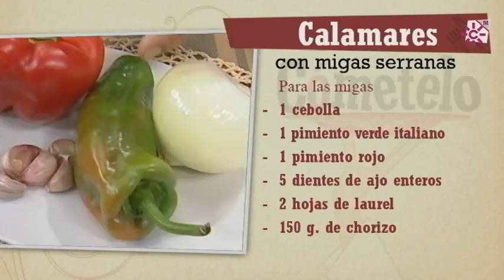Calamares con migas serranas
INGREDIENTES:
4 calamares grandes limpios
3 dientes de ajo y perejil fresco

Para las migas serranas:
3/4 de Kg. de pan
150 g. de beicon
150 g. de chorizo
1 cebolla
1 pimiento verde italiano
1 pimiento rojo
5 dientes de ajo
2 hojas de laurel

ELABORACIÓN:
Para las migas comenzaremos a rehogar en una cacerola con virgen extra el beicon troceado junto con la cebolla y los pimientos cortados en dados generosos.
Añadiremos los ajos enteros y golpeados, 2 hojas de laurel y dejaremos que se sofría unos minutos.
Agregar entonces el chorizo troceado y dejar cocinar, a fuego medio, 5 minutos aproximadamente.
Mientras tanto retiraremos la corteza más gruesa al pan y comenzaremos a cortarlo en finas rebanadas; disponiéndolas en un cuenco.
Humedeceremos las finas rebanadas de pan con un poco de agua y espolvorearemos con sal. Mezclaremos bien y dejaremos reposar brevemente.
Apartaremos el sofrito de las migas de la cacerola; reservándolo para después. Y en esa misma cacerola, con el aceite que tiene, añadiremos el pan troceado y comenzaremos a removerlo a fuego medio-alto hasta que adquiera la consistencia deseada.
Una vez tenemos listas las migas haremos un “majao” o picada. Para ello doraremos en una sartén con un chorrito virgen extra 3 dientes de ajo laminados. Cuando cojan color los dispondremos en una jarra junto con un buen manojo de perejil y medio vaso de virgen extra. Trituraremos bien hasta obtener un aceite de ajo frito de color verde intenso.
Tan solo nos restará secar bien los calamares limpios y comenzar a cocinarlos en la sartén anterior con el aceite donde hemos frito los ajos. Esperaremos a que estén bien dorados por un lado para darles la vuelta; salpimentándolos en ese momento.
Servir las migas en la base del plato, el calamar encima y aliñar con un poco del aceite de ajo verde.